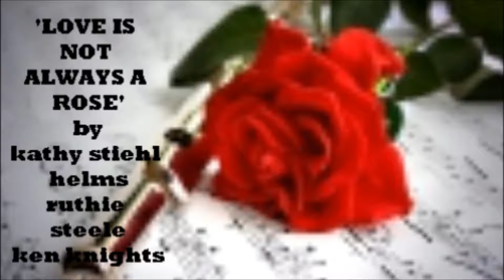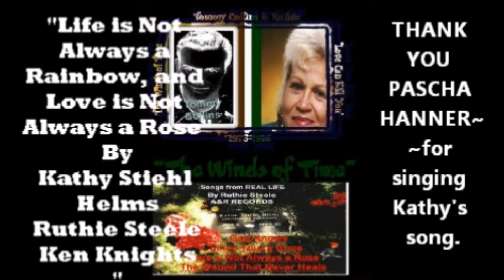My Movie Pascha Hanner sings Kathy's LOVE IS NOT ALWAYS A ROSE